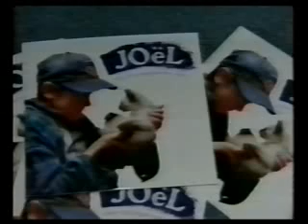Joël in het Jeugdjournaal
Joël voor het eerst op TV: bij het jeugdjournaal, datum 27 september 1994. In dit filmpje zien ook voor het eerst Eddy Morsink, de ontdekker en producer van Joël. Tegenwoordig is Morsink bekend als Eddy Zoëy. Excuses voor de slechte kwaliteit van de video (kopie van kopie, enz.).